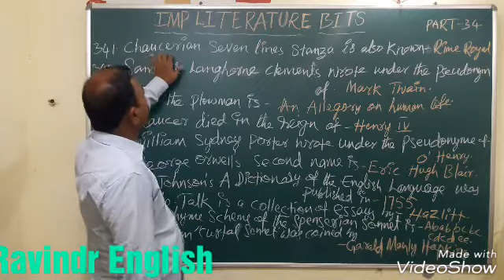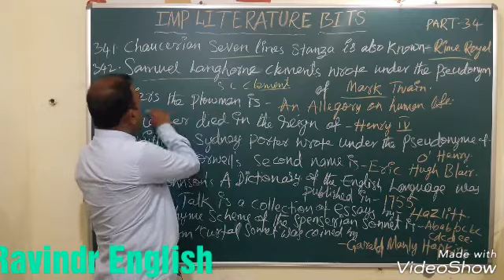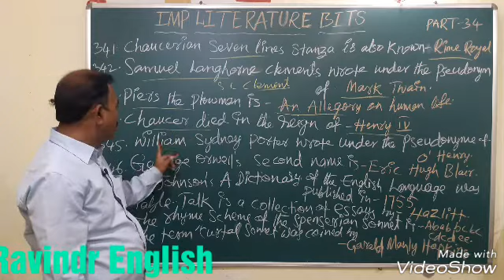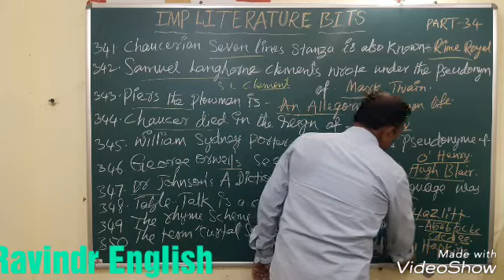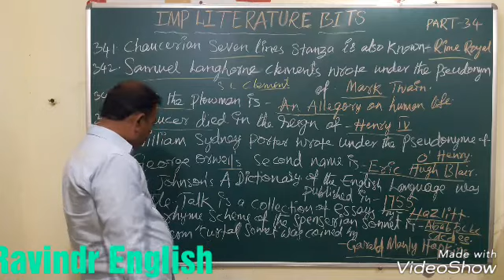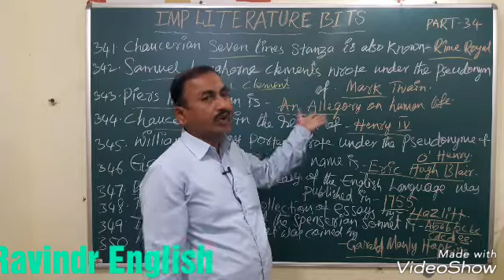The Imp English Literature bits for NET,SET,JL,DL,TGT,PGT,DSC.(341 TO350)